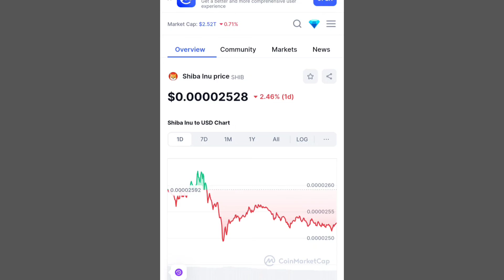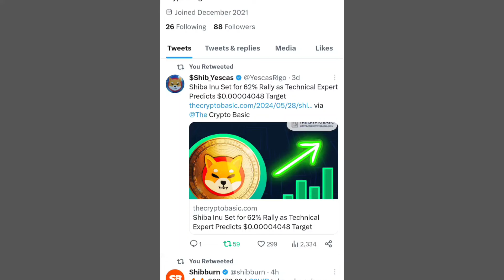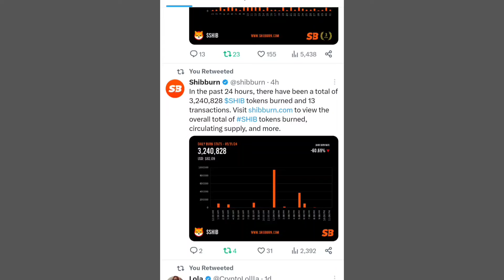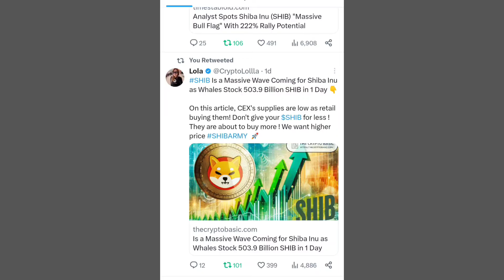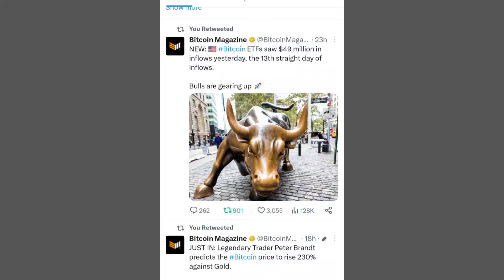Shiba Inu Coin Latest Updates 📣 SHIBA INU COIN NEWS TODAY 🥰 Shiba Inu Coin Price Prediction 2024